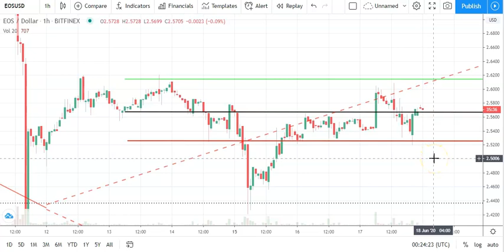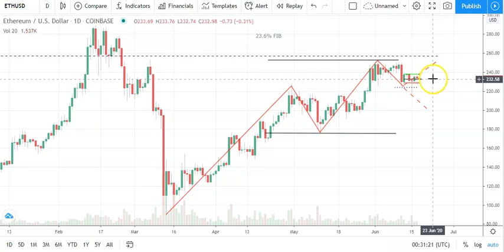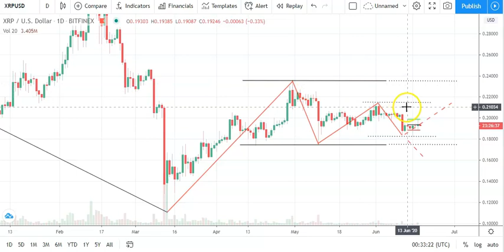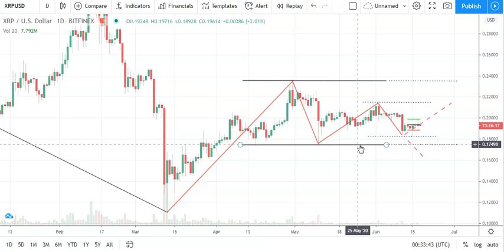BTC, EOS, Ethereum, and Ripple Daily Tech Analysis June 18th, 2020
It's a bearish start to the day. A fall through the pivots would bring support levels back into play as the majors struggle on the top side.